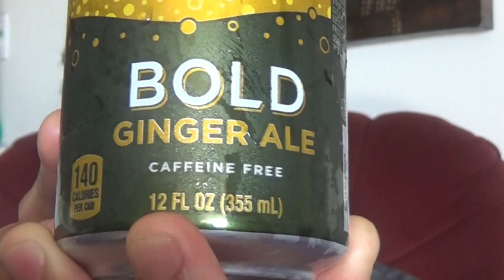【カナダの飲み物】カナダドライ ボールドジンジャーエール!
新しいカナダドライです! 缶のデザインにインパクトがあって、ワクワクしますね〜

Canada Dry Bold Ginger Ale Review!